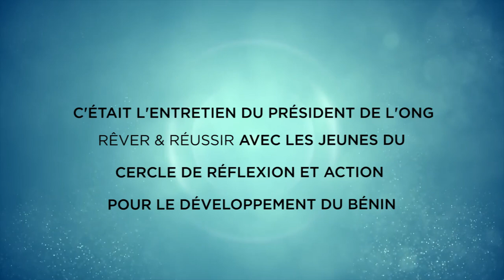ENTRETIEN DU PRÉSIDENT DE L’ONG RÊVER ET RÉUSSIR AVEC LES JEUNES DU CERAEB #130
Monsieur Jacques Christian HOUINSOU, sociologue de l'éducation, consultant en orientation scolaire et professionnelle, Président Fondateur de l'ONG Rêver et Réussir, a brièvement parlé des activités de l’ONG et après avoir répondu à quelques préoccupations des jeunes, a prodigué des conseils pour une bonne gestion du temps des révisions qui prépare les examens de fin d’année en pleine crise du COVID-19

THE WINNERS tv,  LA CHAÎNE DEL AMOR